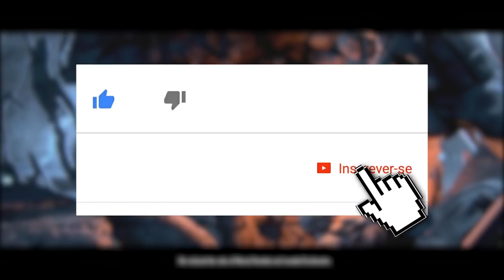MORTAL KOMBAT: OS 5 PIORES PERSONAGENS DA FRANQUIA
Atendendo a pedidos, hoje trouxemos a nossa lista de piores lutadores já feitos em Mortal Kombat. A Netherrealm faz muita coisa boa, mas também já nos entregou muita coisa ruim, também. Confiram a lista, comentem se concordam e deixem também a sua lista de piores personagens.